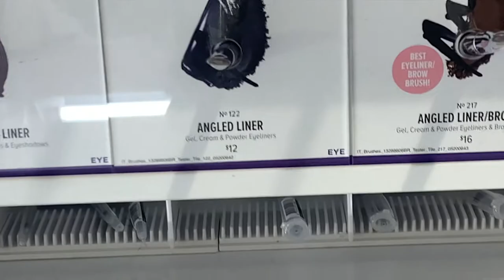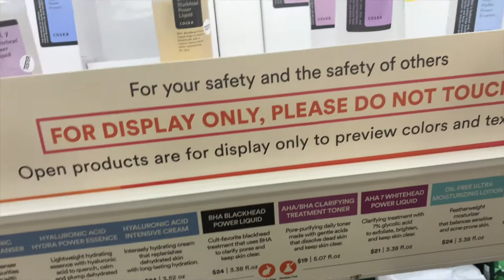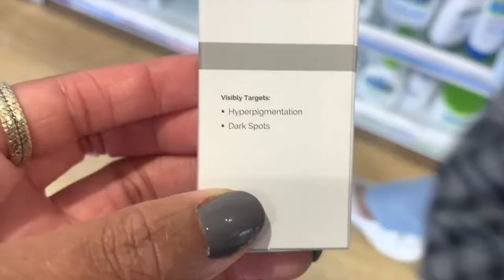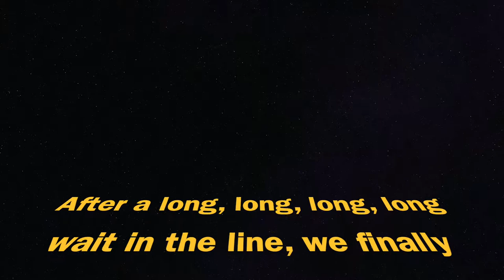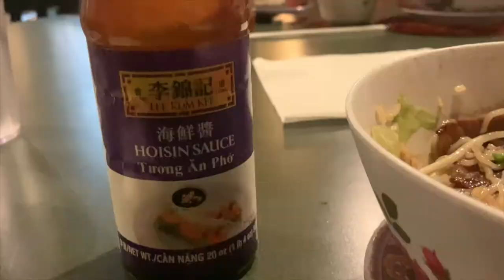Spend The Day With Ken | Vlog #1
If you have any video ideas that you want to share, leave them in the comment section below!!!